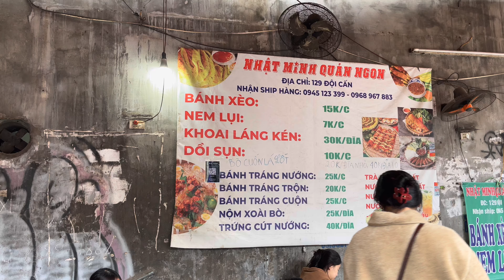❤️Bánh Xèo😋😋😋😋😋Crispy & Savory Vietnamese Crêpes Pancakes📌Nhật Minh Quán Ngon Hanoi🇻🇳😁✌️